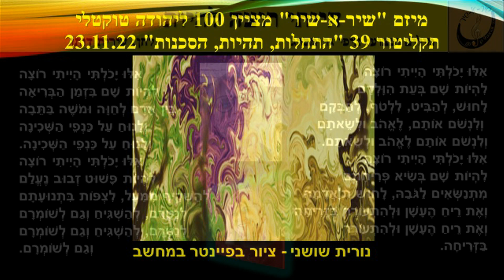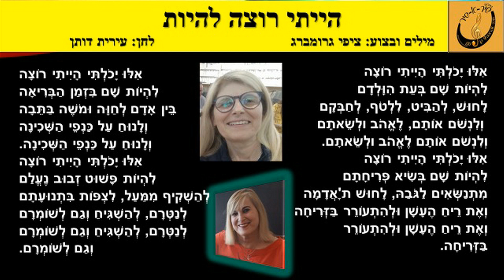ציפי גרומברג - הייתי רוצה להיות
מילים וביצוע: ציפי גרומברג
לחן: עירית דותן
עיבוד והפקה מוזיקלית: עופר המרמן
מיזם "שיר א-שיר" בהנהלת שרה אהרונוביץ קרפנוס - תקליטור 39 "התחלות, תהיות, הסכנות"